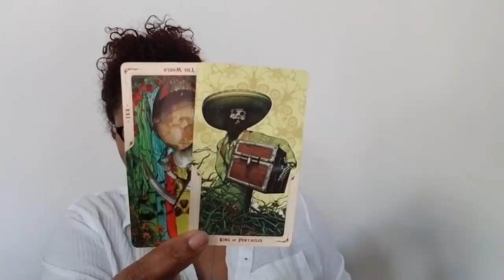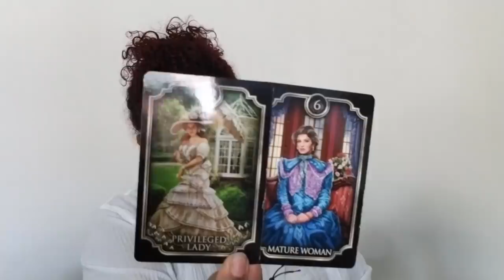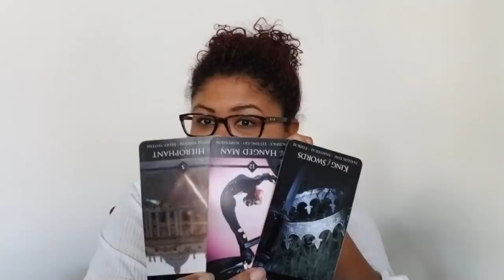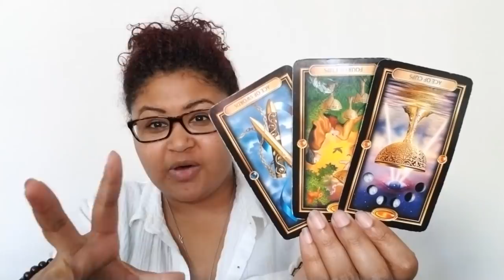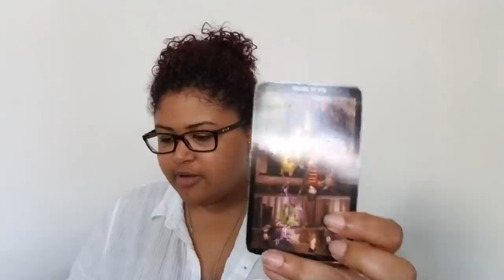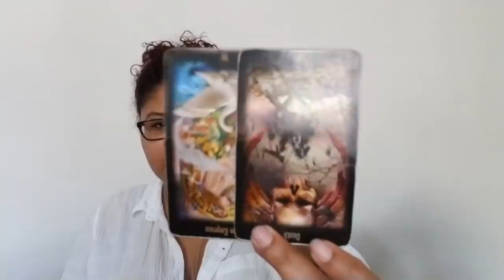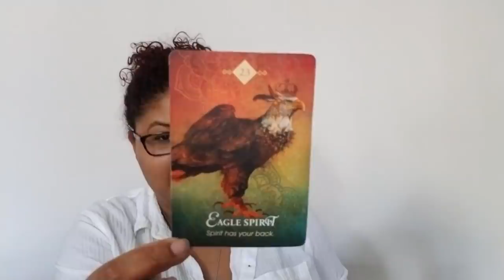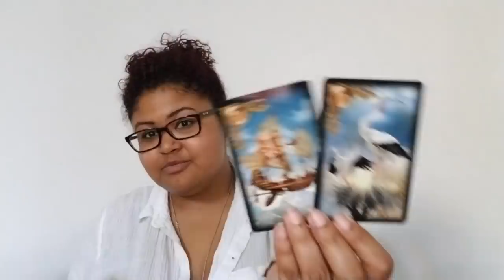Pisces 2020 BONUS Birthday Reading: Three Spreads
Reading 1:  2:18
Reading 2:   34:41
Reading 3:   55:33